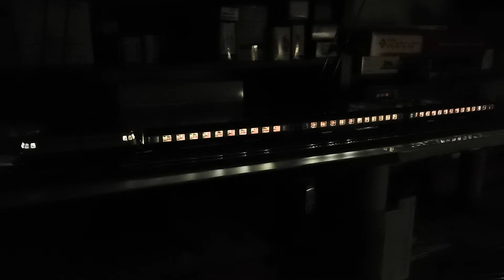Roco 41275 Digital Startset 2